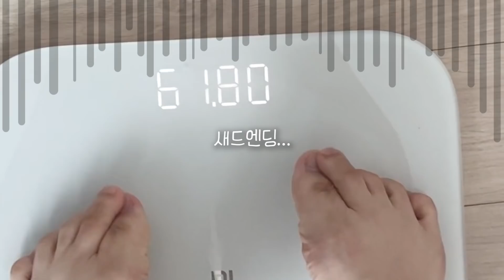진리의 bbq 양반 후반 치킨 먹방🌃다음날은 밀푀유나베 만들어먹기 | n번째 다이어트 시작👩‍❤‍👨신혼부부 일상 브이로그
▼BGM▼
Song : 샛별 - Candy Town, A New Day!